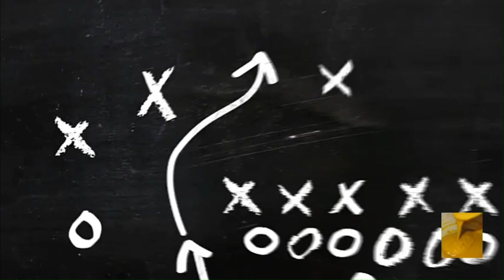Impasto alla banana, per torta e pancake!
Quest'impasto fit con la banana è facilissimo da fare, e ci vogliono pochissimi ingredienti. Con un solo impasto si possono fare sia dei pancake che una torta in tazza, per fare la torta in tazza vi basterà solo diminuire la quantità di farina di 10 gr.
Con queste quantità otterrete una torta in tazza e circa tre pancake.